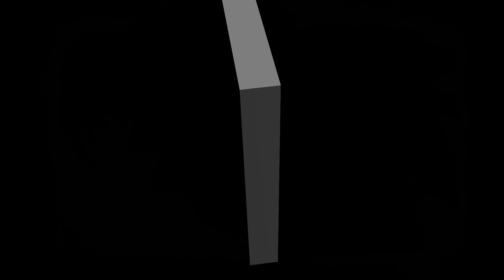Inside the storm: Michael Myers and the Halloween franchise Part 3 - FOCUS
MY THOUGHTS ON MICHAEL MYERS MOB SCENE FIGHT IN HALLOWEEN KILLS & THE HIDDEN MEANING. Thank you very much for watching!!!